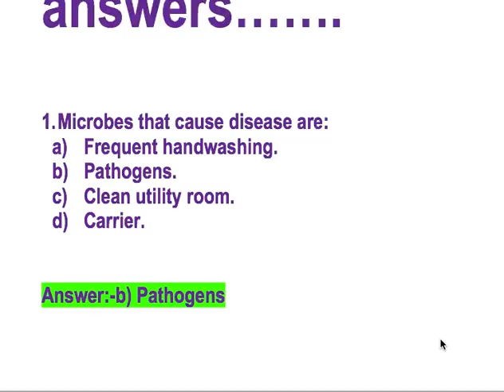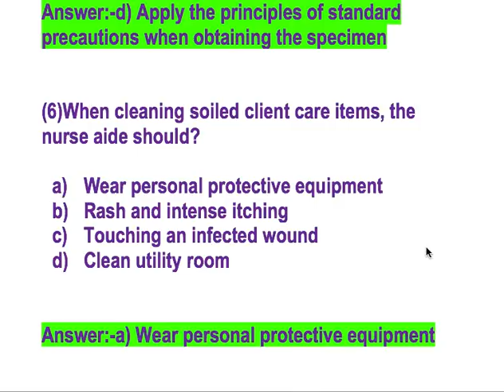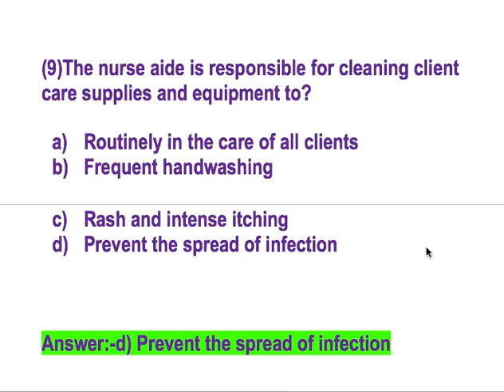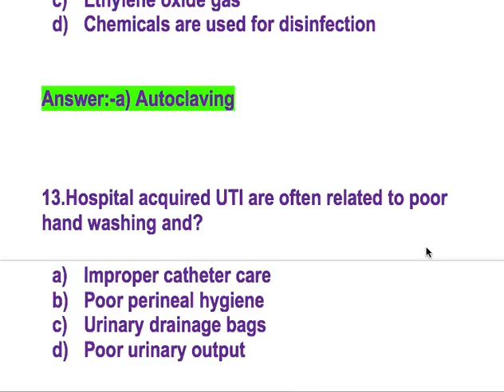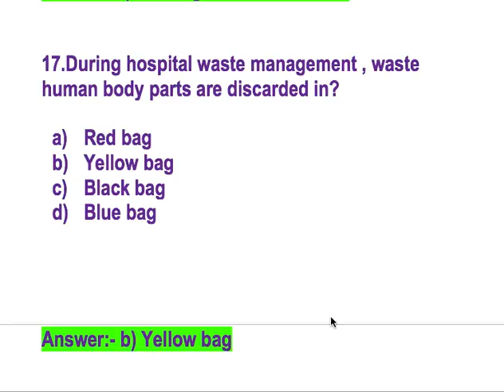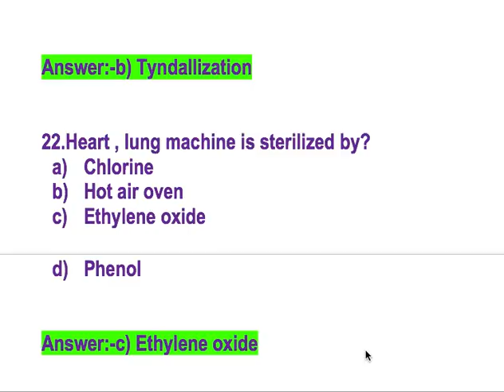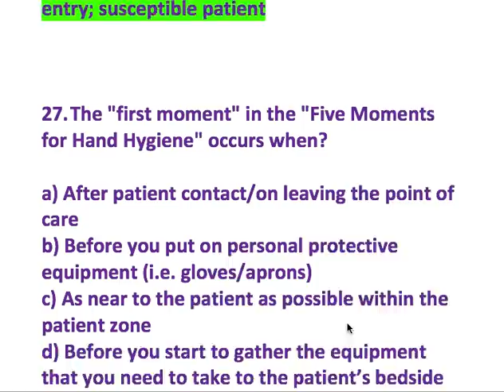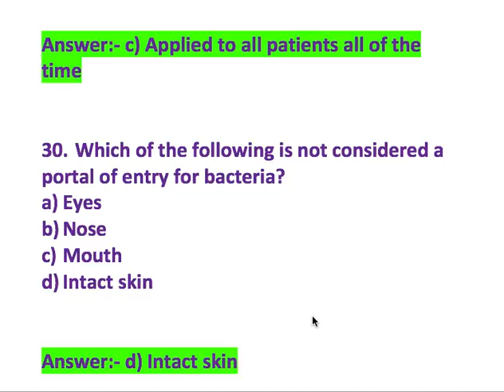Infection Control Nursing MCQs for RRB, ESIC, AIIMS, RUHS ...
Medical_GK_scienceHub#Infection_control_Questions This video discusses the question regarding blood-borne infection, surgical hand wash principle, hospital-acquired UTI, urinary reflux, wound culture specimen taking principle, wound infection, the importance of oral hygiene and autoclaving , sterilisation technique.